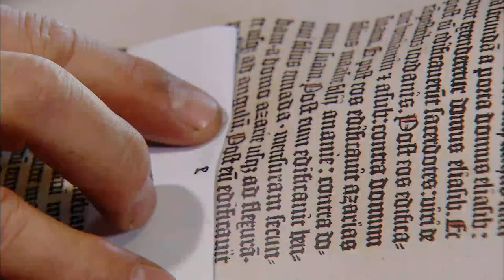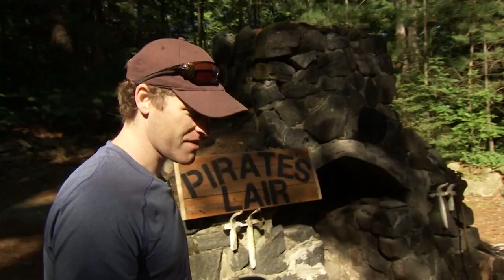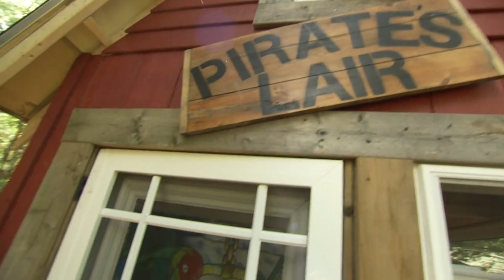We Built The Perfect Treehouse For Our Kids | Decks, Docks And Gazebos S1 E4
Colin is helping the Stewart family build an airborne pirate-themed treehouse for their kids in a giant pine tree at their cottage home in Canada. They are using the wood from their old decking to make a treehouse you can sleep in, has a slide for a quick escape, a bridge, and a 10 by 10 deck. This really is how to make the perfect treehouse.

From: Decks, Docks And Gazebos